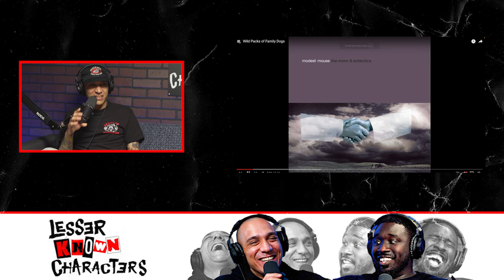Ep 60 - Ben McQueen | Lesser Known Characters w/ Shapel Lacey and Joel Jimenez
Ben McQueen joins the pod and the guys dive into everything from the world of Skate videos to their shared love for Modest Mouse, Tattoos and more. Check out Ben's new series on Vice called Let It Kill You.